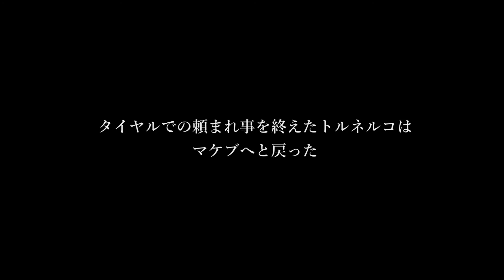【RP】今度は女ギャングの抗争に巻き込まれたらしい隊商長#12【鍛冶商人トルネルコの大冒険 : M&B2 実況】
赤目のエチャ 登場

世界のどこかに武器商人の兄弟がいるという鍛冶商人のトルネルコ　今は貧乏だが大富豪になることを夢見て 今日もカルラディアで鍛冶をしながら行商のための掘り出し物を探す旅を続ける

商人プレイ目標
鍛冶で全てがプラスとなっている大業物を作成することを目指します
１００万デナルを貯めることを目指します

鍛冶商人トルネルコの大冒険 再生リスト

商人のメモ
オモールは毛皮が安い　60デナルくらい
アンロックの村はオリーブが安い　18デナル
キャロクの村　亜麻が安い　14デナルくらい
サーゴットで宝飾品が高く売れる　358デナルくらい
ウテライムの木材をオモールで売ると10デナルくらいの儲け
ヴァルセグも毛皮が安い　50デナルくらい
ゲルセゴスは銀鉱石が安い　100デナル前後
アンプレラはベルベットと亜麻布が安い　亜麻も
マケブは色々高く売れる